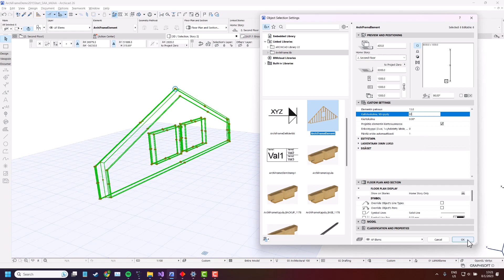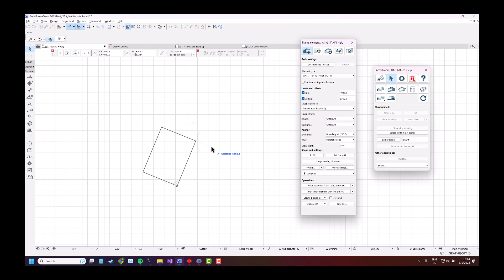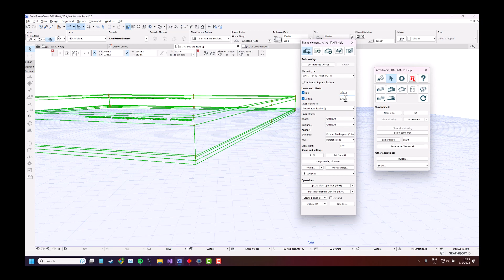New ArchiFrame Feature 2023: Adding Horizontal Element Without Related AC-Element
Our developer, Benjamin, goes through editing levels and adding a horizontal composite element without a related AC-element.